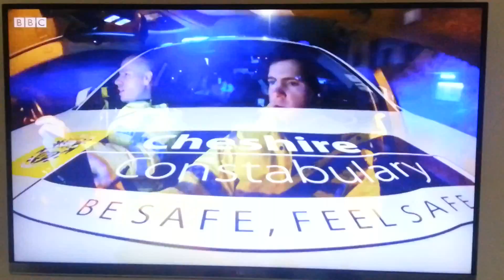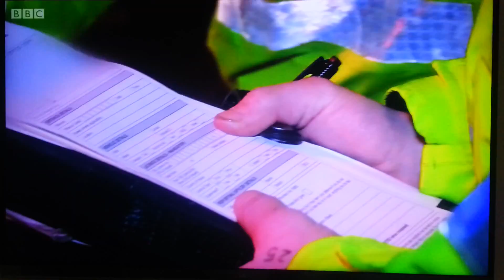First time on the front line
Cheshire Police